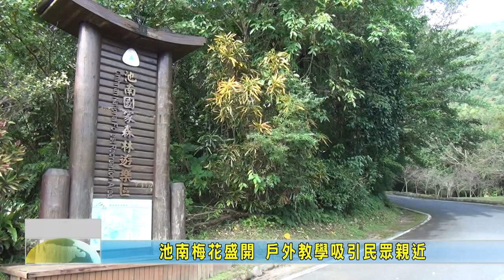20211229 08 池南梅花盛開 戶外教學吸引民眾親近